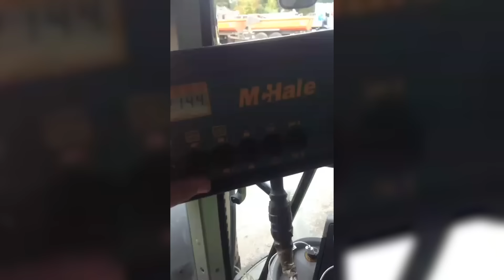BOEREN compilatie | Dumpert Tags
Ode aan de mooiste mensen van Nederland: Vandaag pakken we tag 'boeren' mee. Deze stond nog niet op YouTube, dus HIERRRRR! Elke zondag 12.00 nog een Tags in je bakkus. TREKKER!

In Dumpert Tags pakken we elke week een veel gezochte tag van Dumpert.nl en duiken we het archief in voor alle Dumpert toppers rondom dit thema. Van de hardste fails tot de mooiste wins, alles komt in deze compilatie voorbij! Heb jij een leuk idee voor het thema van volgende week? Laat het ons vooral weten in de comments!

Dumpert Filmt je Werkplek: Maandag om 20.00
DumpertReeten: Elke woensdag om 17.00
DumpertTags: Elke vrijdag om 17:00